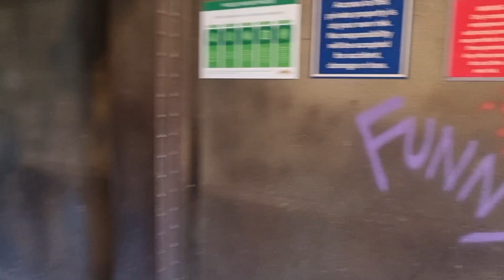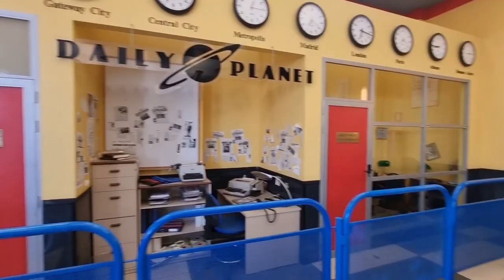vlog parque warner madrid avril 2023 ,une journée au top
bienvenue dans cette première vidéo consacrée au parc warner de Madrid, un endroit hyper intéressant situé a San Martin de la Vega a 25 km de la capitale et qui mérite à être plus connu 🙂

Song: Asia Cruise - Selfish (THBD Remix) (Vlog No
Copyright Music)

dji mimo app movie editor songs